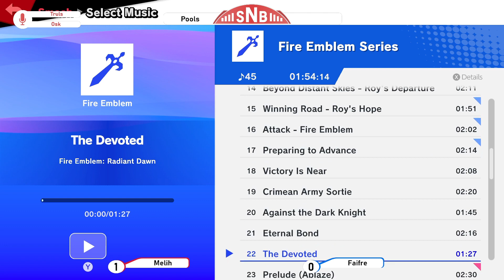SNB 21 Holiday Edition - MelihMegron (Mario) Vs Faifre (Joker) - Pools